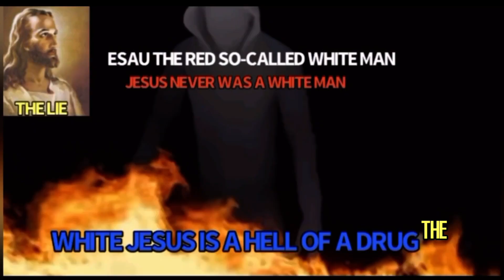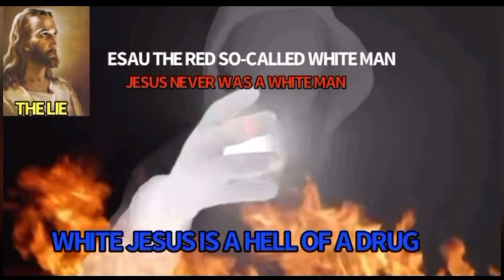THE ISRAELITES: LET’S MAKE IT HAPPEN🔥🔥STRAIGHT FIRE🔥🔥🔥